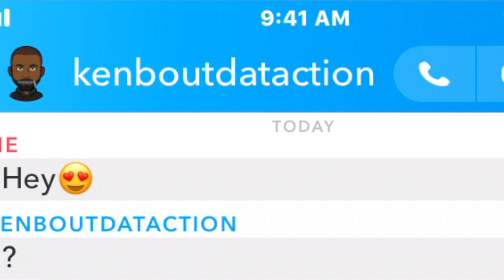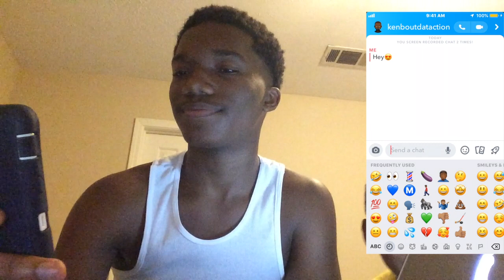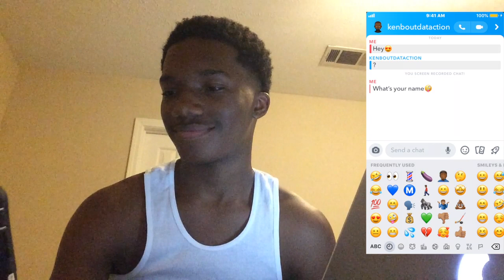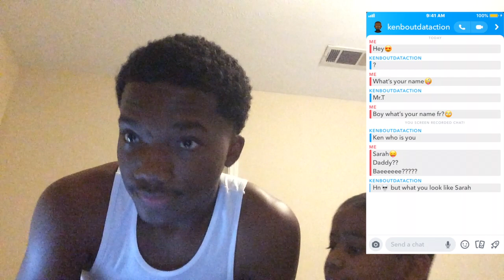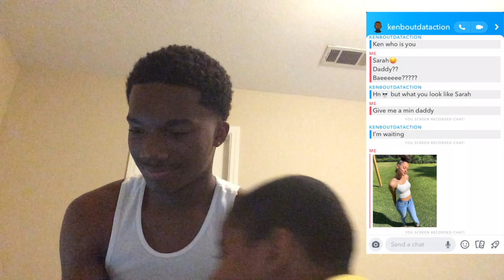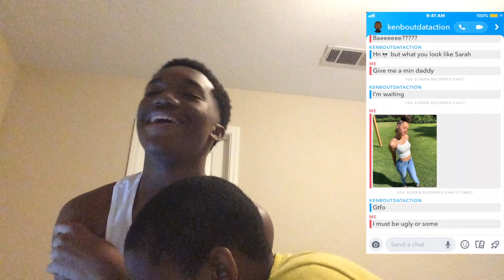SO I CATFISHED MY BROTHER.......*DIDNT END WELL😱